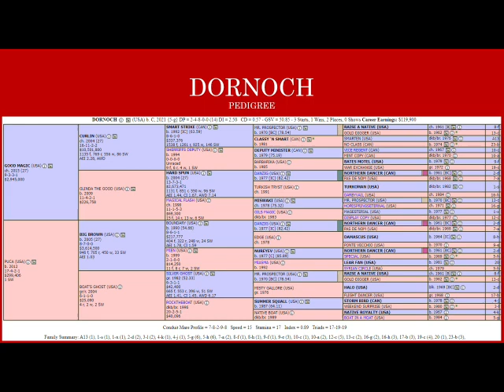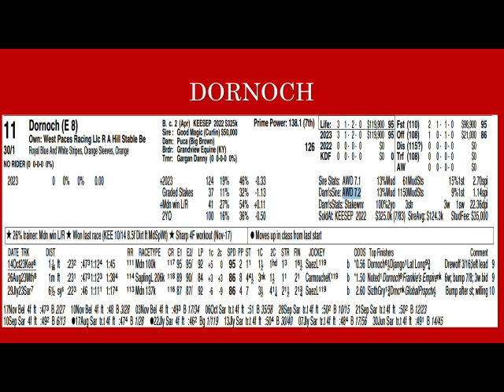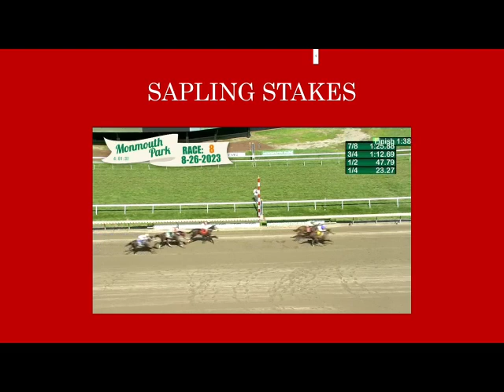KENTUCKY DERBY 150 CONTENDER PROFILE - DORNOCH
We begin our look at the contenders for the Run for the Roses with Dornoch, the full brother of 2023 Kentucky Derby winner, Mage.